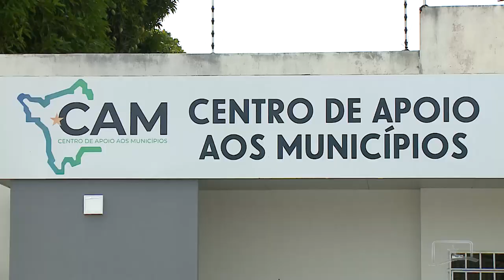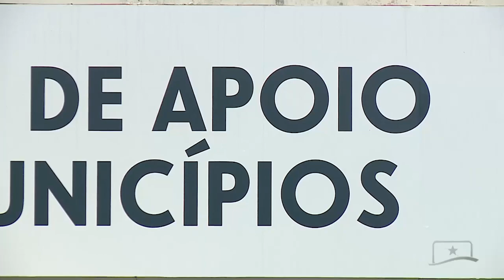VEJA O BALANÇO DAS ATIVIDADES DESENVOLVIDAS PELO CAM EM 2022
O ano de 2022 foi de muito trabalho para os programas especiais da Assembleia Legislativa, entre eles o CAM, Centro de Apoio aos Municípios. Preparamos uma reportagem mostrando algumas atividades realizadas pelo Centro, confira.

Essa e outras notícias você assiste no canal 57.3